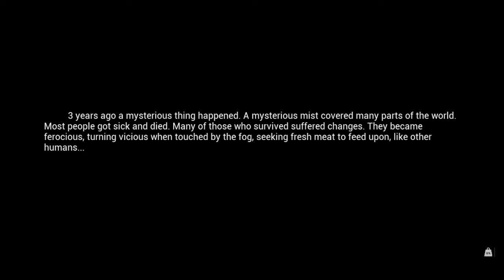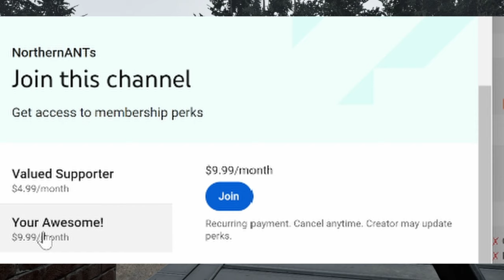Mist Survival - 0.6.0 Update - Episode 1 - A fresh start